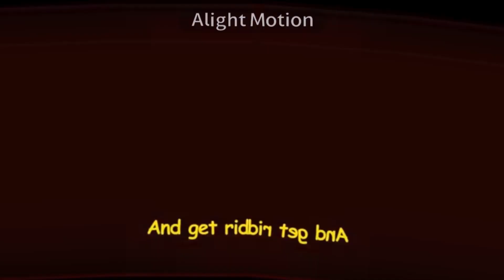The Cucumber - Toyor Baby English in 4ormulator V19